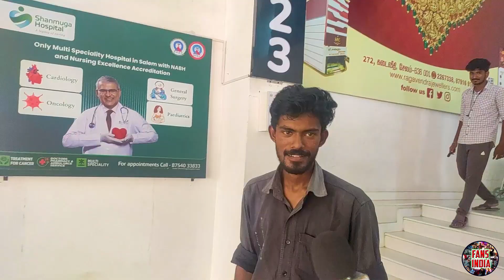August 16 1947 Public Review Tamil | August 16 1947 Public Talk | Fansindia